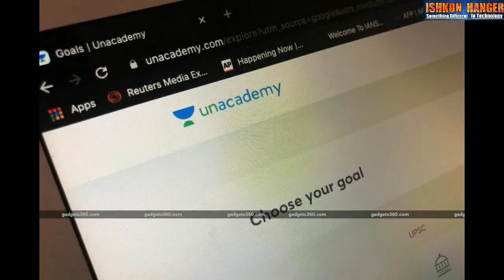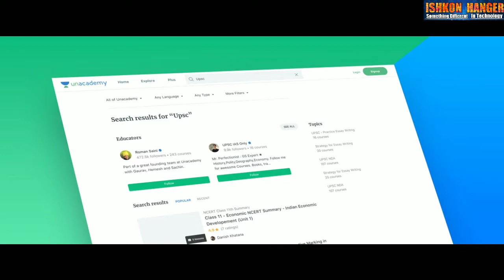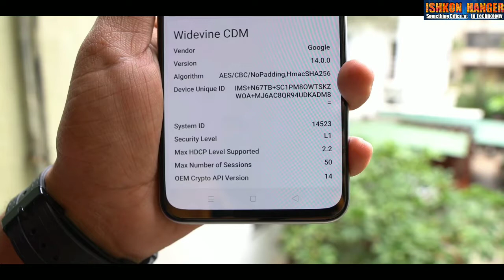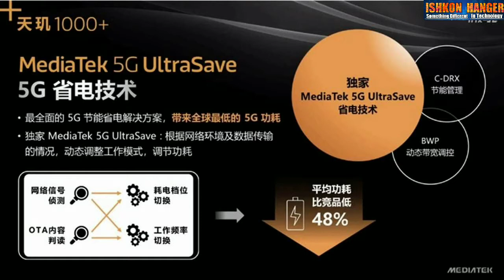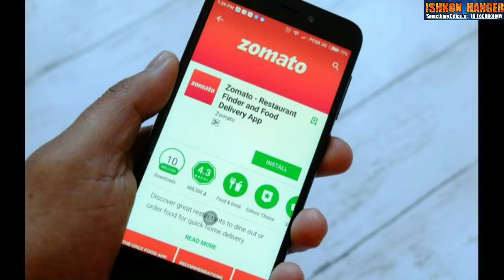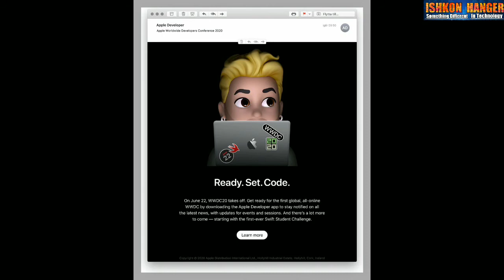Technology News -#45- Zomato Home delivery LIQUOR service |Apple Biggest Tech Event Jun 22 / 2020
Gys  ish video me maine aap se batt ki hi top 5 technology update ke baare me -- Nokia 6.3 ,Media tek new processor Realmex3pro. Zomato service wines etc
TO GYS AAPP LOGO KO JAYADA SUPPORT KARNE KI JARURAT HAI TO PLZ SUPPORT Kare
AUR 💬 COMMENT JAROOR KARE
About -
Ishkon hanger Technology is a YouTube Channel Whare You will Find Technology And Automobile And world latest Technology Updates and Technology Explain And Technology loaded Video New Video Every 2 days Technology video